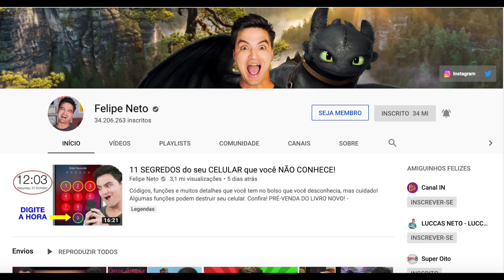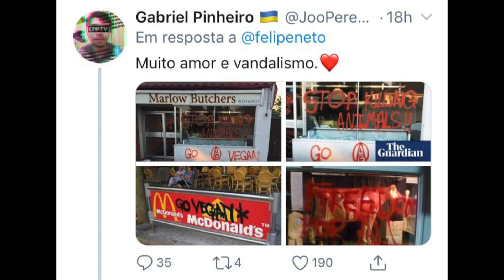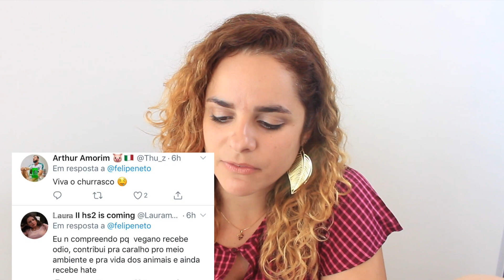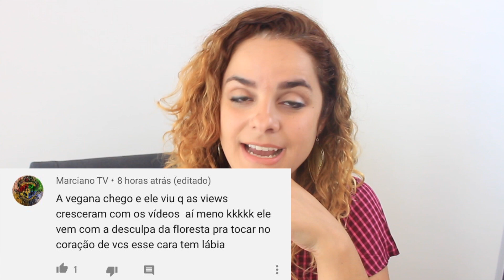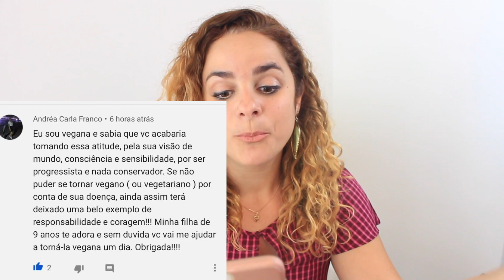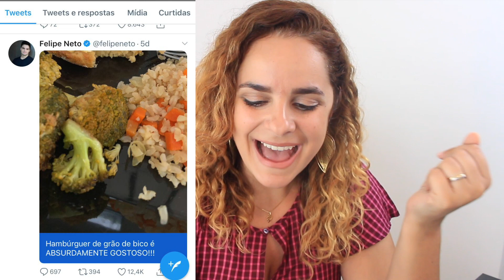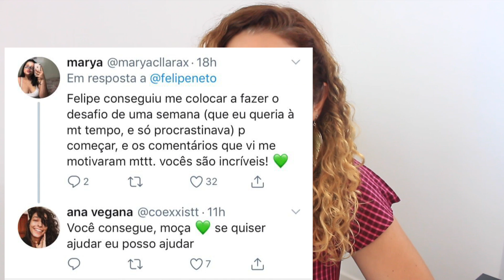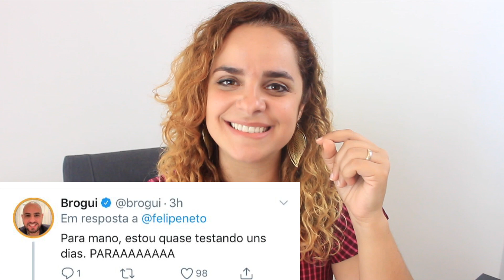FELIPE NETO VEGANO? REAGINDO AOS HATERS!! - VEGFLIXER POR DOIS DIAS: MUSSINHA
Não se fala de outra coisa essa semana: Felipe Neto passou alguns dias SEM CARNE. Gostou! Se sentiu super bem e pretende continuar para se declarar vegetariano até final do ano. Como o público reagiu? Vamos junto com a Mussinha reagir aos HATERS ?